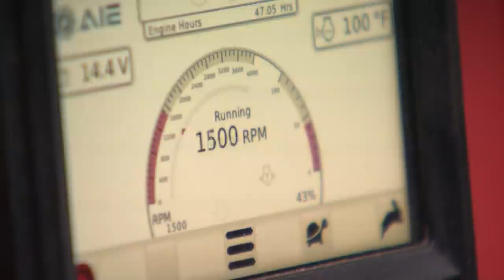NEW MILL IN TOWN! Sawing up some boards and addressing our recent work incident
In this video we meet Beth and Iaian who left their old lives behind to mill up our wood! We will have to make another video later on and see how the mill is progressing!
Click here to come and work with me and the boys at Eastside Tree Works! 👇